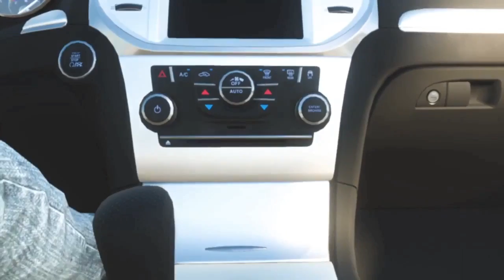اشتريت سياره بنتلي من فلوس يوتيوب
‎شكرًا على مشاهدتكم الفديو
‎حساباتي

‎سناب شات
Rzx HD
‎انستجرام
Rzx HD
‎تويتر
Rzx HD
‎فيس بوك

‎كلمات شائعة: ليست للقراءه
‎قراند اضافات جديكده خرافيه
‎سياره جديده gta v مونتاج
‎مونتاج جراند سيارات
‎قراند 1.19 gta v
‎جراند بلايستيشن 4
‎قراند gta v سوني 4
‎قراند سيارات جديده
‎اجانب قراند gta v
‎قراند جراند الجيل الجديد
‎قراند داخلي قيم بلاي
‎تحشيش مع امريكي
‎سياره جديده جراند
‎20 الف مشترك سبسكرايبر
‎قراند بلايستيشن 4
‎جراند ps4 سوني 4
‎قراند اكس بوكس ون
‎قراند gta v الجيل الجديد
‎قراند عرض جديد سرقة
‎قراند سرقة البنوك
‎سر جراند جديد
‎اكتشاف سر قراند
‎اسرار gta v اكتشافات
‎سر خطير قراند gta v
‎اكتشافات جراند قلتش
‎اكتشاف الجت باك gta v
gta v jet pack
‎قراند الجت باك gta v
gtav سر
‎اكتشاف قراند gta v
‎تحديث قراند 1.17
‎اكتشافات قراند gta v قيم
‎قراند تحشيش مع اجانب
‎ابو فريح
‎خالد كويت
‎مجرم قيمز
‎مستر شنب
‎سر قراند مكان سري gta v
‎اسرار جراند gta v
‎قراند اونلاين قلتش
‎شرح قراند قيمبلاي
‎قراند فضائي سر
‎قراند سر جديد اكتشاف جراند
‎جراند اونلاين سر
‎قلتش جراند فلوس 1.16
‎اسرار جراند اكتشاف قيمبلاي
‎اكتشافات جراند تحشيش ضحك
‎فيفا 15 قيمبلاي فيفا 15 ماينكرافت
‎قيم بلاي تحشيش ضحك
‎قراند جراند اون لاين شخصيه
‎قراند سرقة البنك
‎قلتش فلوس قراند
‎قلتش تلفيل حرامي السيارات
‎كيف تسرق البنك قراند
‎قراند اونلاين اضافه
‎اضافه جديده لقراند
‎تحديث قراند بنك
‎بنوك فلوس قراند اونلاين
‎سيارات قراند
‎سيارات جديده قراند اضافه
gta v قراند DLC
‎تجربة جراند 5
‎اونلاين قراند 5
‎اونلاين جراند 5
‎قلتشات قراند 5
‎عالم الالعاب
WORLD GAMES - عالم الالعاب
WORLD GAMES
‎طقطقة ارما 3
‎عرب لايف
Arma 3 : Altis Life mod
‎سيرفر عرب ارما
Middle East Life
‎سيرفر Middle East Life
‎ارما Middle East Life
‎الحياة الواقعيه ارما 3
‎جيب لكزسس
‎ابو عبر
‎تطعيس جمس
‎هاك قراند
‎تهكير قراند
‎قلتشات قراند
‎سيرفر الواقعيه
HECTRsa
‎هجولة كامري
‎هجولة شاص
‎هجولة هلي
‎هجولة هايلوكس
gta v
gta 5
gta sa
‎استعراض سيارات gta v
‎هجولة فورزا
‎اكس بوكس ون
‎سوني 4
‎هجولة فورزا هورايزن
‎باتش تغير جميع سيارات GTA v
‎باتش تغير جميع سيارات GTA 5
‎ركيت ليجس
‎الفئة
‎الأشخاص والمدونات